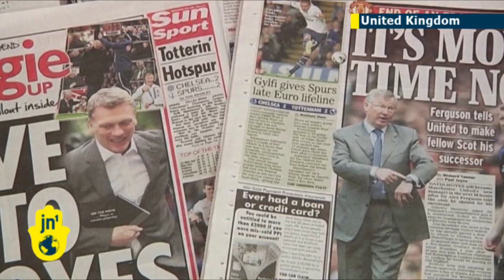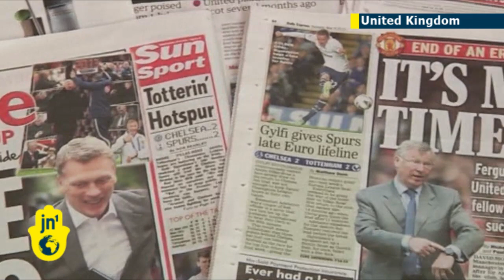Goodbye Goodison Park: David Moyes leaves Everton to replace Sir Alex Ferguson at Man U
David Moyes is set to succeed Sir Alex Ferguson as Manchester United manager after signing a six-year deal at the incoming English football champions. 50-year-old Moyes, who leaves Liverpudlian club Everton after 11 years in charge, was Ferguson's recommendation to succeed him as manager at Old Trafford.